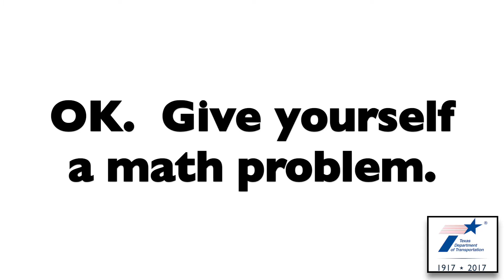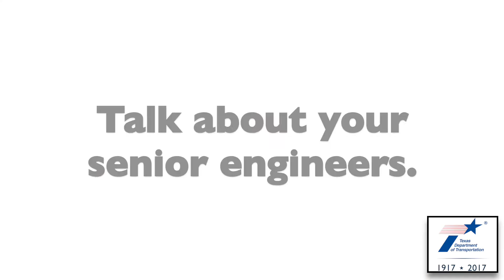Young Engineers 2017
Young engineers speak about working at TxDOT and about innovation and technology.